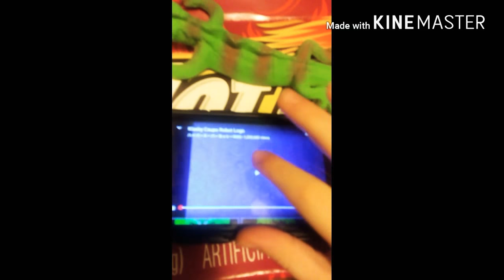Klasky Csupo Pitch Shifting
o
o)$!